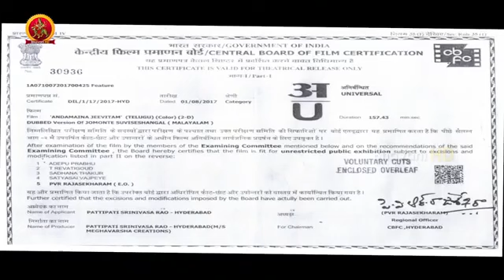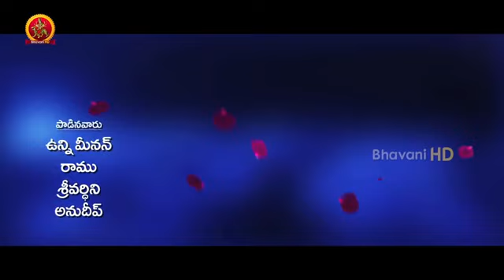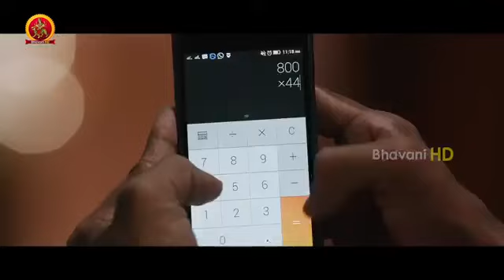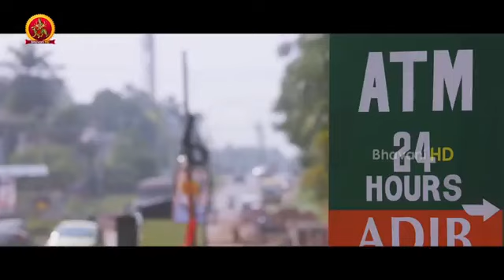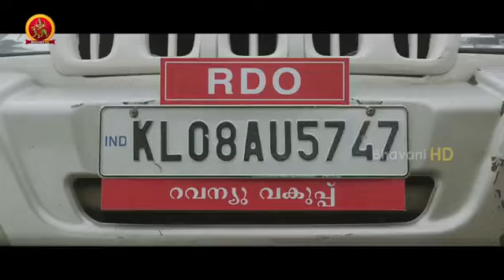Andamaina_Jeevitham_Full_Movie_ll_Latest_Telugu_Movies_ll_Dulquer_Salman,_Anupama_Parameswaran(360p)